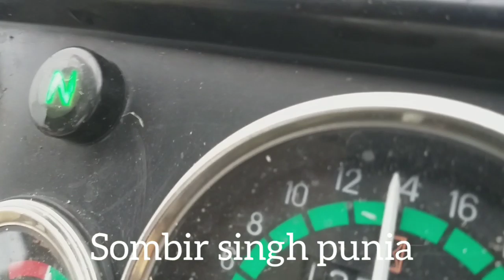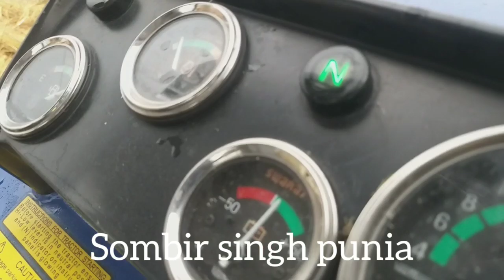दम देखिए स्वराज 744 का थ्रेसर